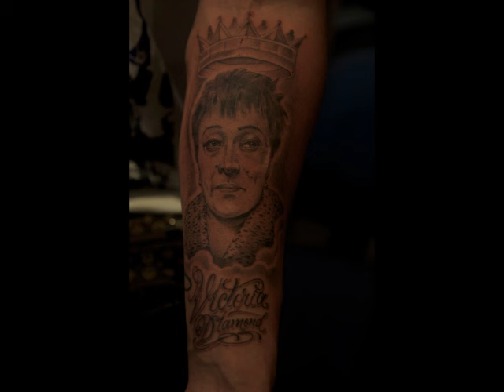Young Sid feat. Melanie Fiona- Here Then Gone (Official Music Video)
Listen to Here Then Gone by Young Sid

Song:  Here Then Gone
Artist: Young Sid